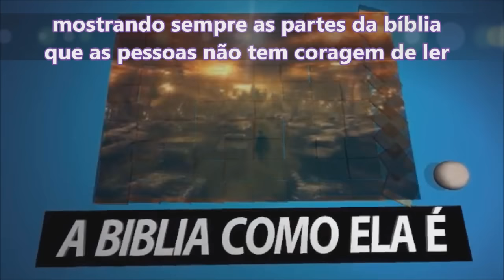Deus gosta de gol